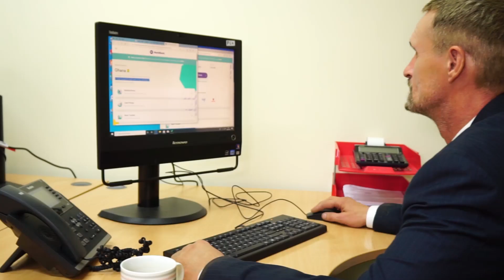It could happen to anyone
It can happen to anyone, a victim of circumstances.

Know homelessness?